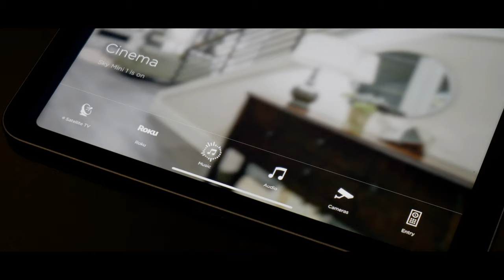Home Cinema Installation Sunningdale, Berkshire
Cre8tive Rooms were tasked with the design and installation of the home automation and entertainment system at this beautiful property in Sunningdale. The focal point of the project undoubtedly being this incredible 5.4.4 Steinway Lyngdorf cinema room complete with home bar. Steinway Lyngdorf is widely considered as one of, if not the best audio brand in the world and the sound in this cinema certainly lives up to that reputation. Complimenting the world-class audio is a super-sharp 4k laser projector and a movie-aspect, acoustically-transparent projector screen. Savant acts as the brain of the entire system, pulling all the various technologies together into one sleek and easy-to-use interface controllable via the various wall pads around the property or via any smart phone or tablet. Lutron lights the home with beautiful, custom-printed switches which activate pre-programmed lighting scenes as decided by the client.